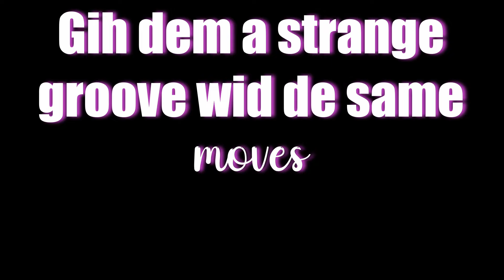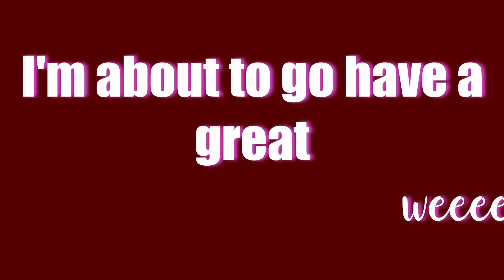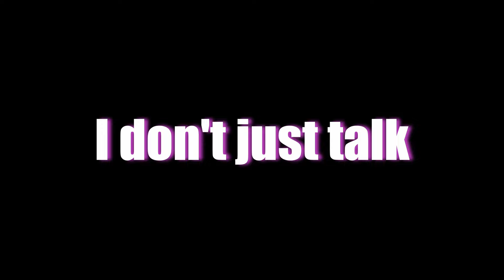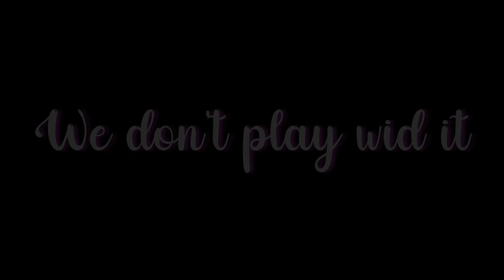Leadpipe x Jus-Jay King - Brain Freeze (Soca 2023) Lyrics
Comment any songs you want to see lyrics for.

This is the second version of this I did. The first version had so many colours in it, I got a headache.

Comment any wrong lyrics in the comment section.

Lyrics
Ohh, woah
Ah-wuh
LP
Juh-Juh-Juh,
Jus-Jay
Ah Jus-Jay (jus-jay)

Any drink by the bar,  giwwe plenty
Come lewwe lick ah shot ah the century
Blow! (blow!)
Now the thing start
Mi love mi drinks to mi heart

And we send shots to the head
Hit de liver
We drink plenty liquor
We don't play wid it
We drink, we don't play wid it

Send shots to de head
Hit de liver

In my grey suit wid the Grey Goose
Gih dem a strange groove wid de some moves
Liquor have mi lit but me stay cool
Mix the whiskey wid the grapefruit
Then!
Punch the puncheon wid de same movement
Went to one fete and mash up two fence
Dem ah say mi drunk, something confuse them

And dem can't deal wid it-
Rum inna glass;
How we does jump and palance
With moves so mean wid it
Drinking wid class
Dom Pérignon, oh gosh
Some man so evilous
Snake inna grass
Bad mind you and your glass
I feel complete wid it,
I don't just talk

No strange trees in the same breeze
Different lime but the same squeeze
Shot to the head, catch a brain freeze
I'm fully revved up like a K.T.M
Cash inna mi jeans from the A.T.M
If them not pleased, then I can't please them
I'm about to go have a great weekend

Send, shot, shot, shot, shot, shot
Shot, shot, shot, shot, (we gih dem)
Shot, shot, shot, shot, shot

And we send, shot, shot, shot, shot, shot

Ahhh

Ah Jus-Jay